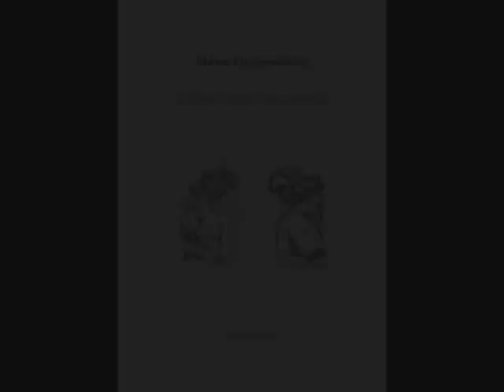Γιώργος Καλογήρου - Η νεράιδα και το δέντρο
Από τον επερχόμενο κύκλο τραγουδιών «Η πέτρα του ονειρευτή»,
σε μουσικές του Γιώργου Καλογήρου και στίχους του Μάνου Ορφανουδάκη.

Τα λόγια του τραγουδιού συμπεριλαμβάνονται στην πρώτη συλλογή του Μάνου Ορφανουδάκη
με τίτλο «Στίχοι πριν την άνοιξη» που κυκλοφορεί από τις εκδόσεις Μετρονόμος.

Στο εξώφυλλο, δύο σχέδια του Γιάννη Ρίτσου.

Μουσική: Γιώργος Καλογήρου
Στίχοι: Μάνος Ορφανουδάκης
Ερμηνεία: Γιώργος Καλογήρου

Η ΝΕΡΑΪΔΑ ΚΑΙ ΤΟ ΔΕΝΤΡΟ
στη νεράιδα με το ξωτικό

Μπρος στην Ακρόπολη, στον ίσκιο μίας μάντρας
κάποτε θάφτηκε μονάχος ένας άντρας
για μια νεράιδα που είχε αγαπήσει
όμως δεν μπόρεσε στον κόσμο να κρατήσει.

Λένε πως έσκυψε τα χείλη της να νιώσει
τον ουρανό, για μια στιγμή, να τον κλειδώσει.
Τα είπαν όλα και την έκλεψε το κρύο
μ’ ένα φιλί, το «σ’ αγαπώ» και το «αντίο».

Ό,τι αγάπησε του έσβησε στα χέρια
κι ο νους του ψήλωσε δυο πήχες προς τ’ αστέρια.
Έβγαλε φύλλα και κλαδιά, έγινε δέντρο
πήγε και ρίζωσε βαθιά, στης γης το κέντρο.

Τις νύχτες βγάζει τα τσιμέντα απ’ τ’ αφτιά του
και το φεγγάρι κατεβάζει στα κλαριά του
για τη νεράιδα να μάθει το ρωτάει
αν τη συνάντησε στα μέρη που γυρνάει.

Μα το φεγγάρι απαντάει λυπημένο
μ’ ένα τραγούδι από εκείνη χαρισμένο.
Στα λόγια λέει: «Να μην κλαις για μένα φως μου
σε περιμένω στη συντέλεια του κόσμου».

Φλάουτο, φλογέρα: Ελεονώρα Ρούσου
Κλασική κιθάρα: Σωκράτης Λεπτός
Κοντραμπάσο: Ελεάνα Ανδρέου
Ενορχήστρωση: Γιώργος Καλογήρου

Η ηχογράφηση, η μίξη και το mastering έγινε στο "Art music studio"
στη Λευκωσία από τον Αχιλλέα Τσαγγαρίδη.